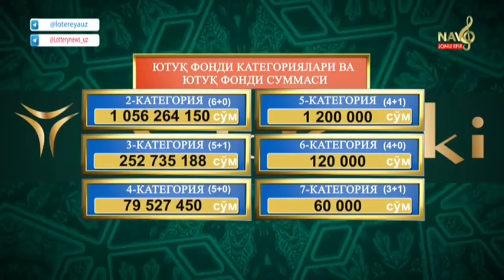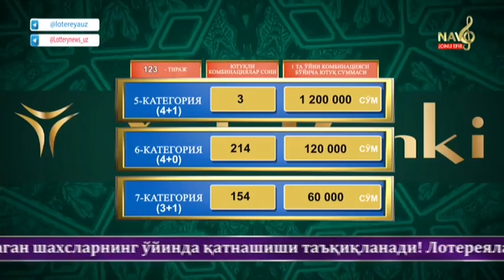Super lotto | 123-тираж учун «Superyutuq» 3 млрд 526 млн сўм [12.04.2021]